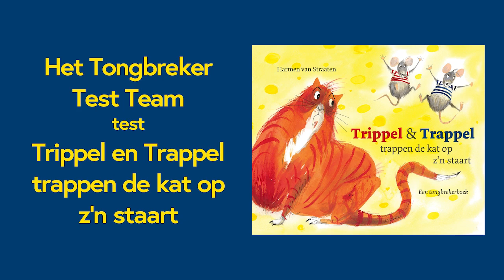Het Tongbreker Test Team test 'Trippel & Trappel'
Kun jij voorlezen zonder over je woorden te struikelen? 'Trippel & Trappel trappen op de kat z'n staart' is een talig tongbrekerboek vol humor. Van de maker van 'Hé, wie zit er op de wc?' en 'Wat rijmt er op stoep?'